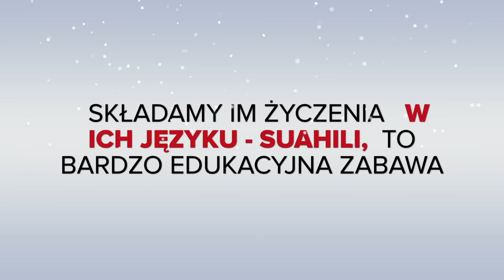WISHES Poland/Tanzania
Boże Narodzenie '15 - dzieci polskie składają życzenia dla dzieci z Tanzanii.